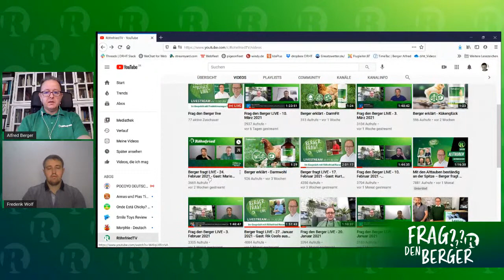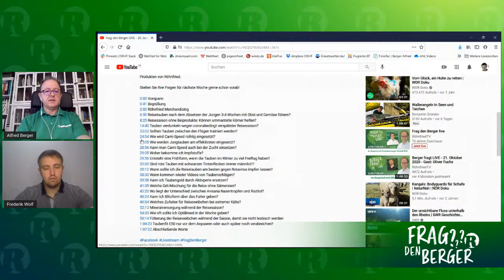Frag den Berger LIVE - 17. März 2021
Alfred Berger und Frederik Wolf beantworten über eine Stunde Fragen rund um den Brieftaubensport und zu den Produkten von Röhnfried.

Stellen Sie Ihre Fragen für nächste Woche gerne schon vorab!

0:00 Vorspann
0:37 Begrüßung
3:28 Was kann ich Gutes für meine Hühner während der Stallpflicht tun?
6:49 Weibchen legt 3 Eier innerhalb von 3-4 Tagen bei mehreren Gelegen, ist das normal?
10:17 Eier umlegen: Wie viel Zeit kann zwischen den verschiedenen Gelegen sein?
15:18 Welche Produkte sind nach der Zucht empfehlenswert?
17:48 Braucht es für Carni-Speed eine Gewöhnungszeit?
19:46 Carni-Speed: Braucht das Futter 10% Fettanteil?
25:46 Vögel mit kahlen Stellen auf der Brust, was ist das?
28:20 Minimierung von Hitzestress: zusätzlich Elektrolyte füttern?
33:14 Ab wann und wie viel Vitalo Top an Jungtauben füttern?
35:35 Meinung zu Traubenzucker in der Tränke vor Preisflügen
40:52 Wie lange kann eine Taube fliegen, ohne Wasser aufzunehmen?
49:15 Avidress Plus mit Tollyamin Forte und Dosto Oregano flüssig 12% zusammen verabreichen?
52:24 Ab wann kommen die Reisetauben raus?
58:46 Ursache, wenn das erste Ei sehr klein und das zweite Ei normal groß ist?
1:00:18 Mifuma Power Mix nicht lieferbar?
1:05:20 Strukturierung des YouTube Kanals von Röhnfried: Wie finde ich eine konkrete Frage?
1:09:32 Wie setzt Herr Berger Alasan in der Reisesaison ein?
1:10:25 Ist es bedenklich, Blitzform/UsneGano in die Tränke zu geben, wenn Junge im Nest liegen?
1:14:21 Welche Produkte bei einem 1200km Flug zur Vorbereitung einsetzen?
1:17:02 Avidress und UsneGano während der Zucht und bei Jungtauben einsetzen?
1:19:13 Abschließende Worte